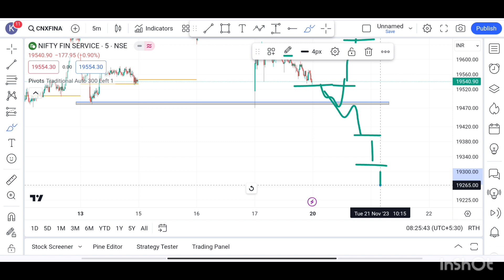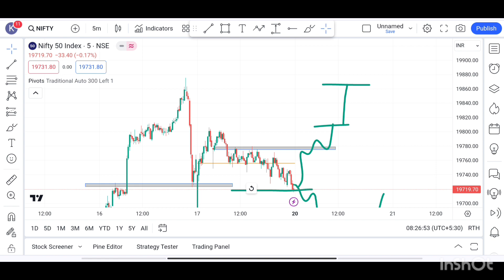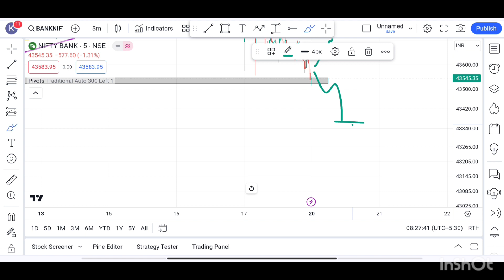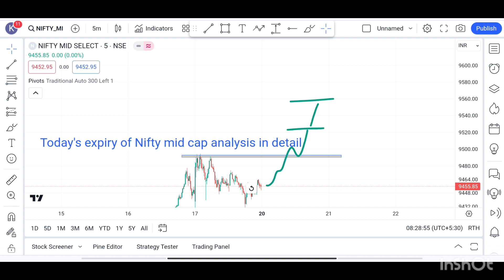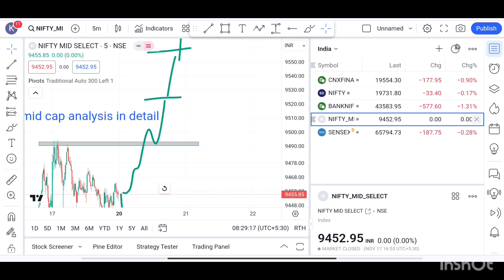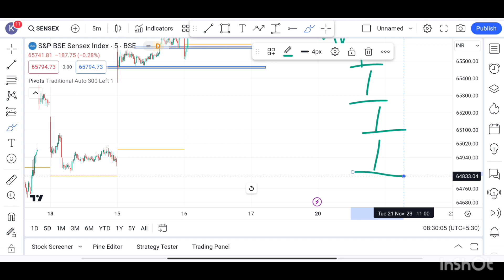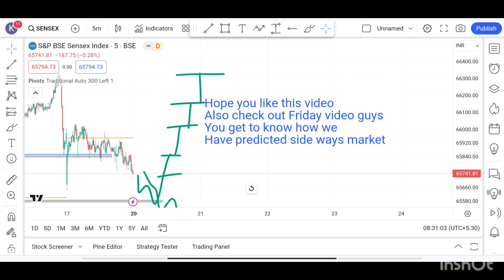You have to watch todays detail analysis.important learning point.Don't miss index analysis 20 nov